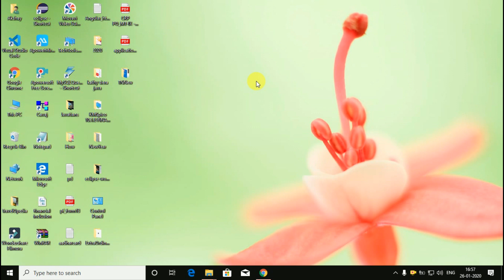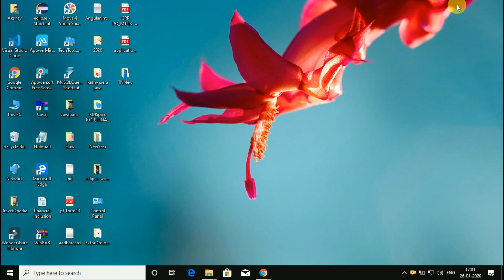How To Check Aadhaar Card Update History Online | Check all Aadhaar Card Update details till 2020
Hello Friends,
In this video we are going to see, How To Check Aadhaar Card Update History Online till 2020..In that we can check each and every update status and all details...
For more details related Aadhaar Card please check below video link,
*How To Find Aadhaar Card Enrollment Center for Aadhaar Card Update |Find near Aadhaar Enroll Center

*How To Link PAN Card With Aadhaar Card Online|Link PAN-Aadhaar|Last date extend till 31 March 2020

*How to verify your Aadhaar Number is Valid or Not| How to check your Aadhaar Card Number is Valid